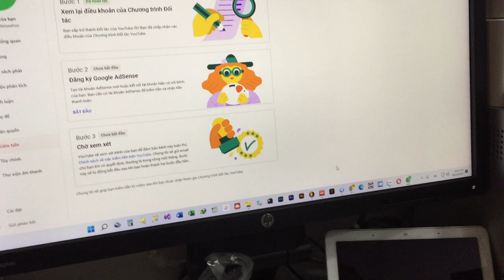Tối 03/10/2021 lần đầu tiên bật kênh youtube kiếm tiền